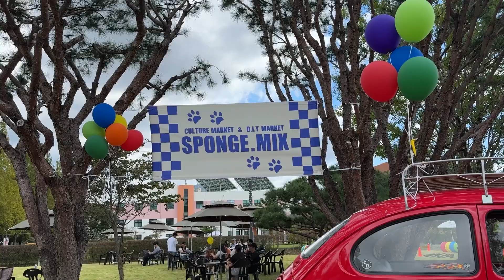신나는 업비트 그루브 펑키🎶🎷 하우스 음악ㅣGroovy Funky House Music @창원 가로수 스펀지파크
9월말에 창원 가로스 스펀지파크에서 진행된 Sponge.Mix 프로젝트에 DJ로 참여하게 되었습니다!
함께한 업체 대표님들과 아티스트, 초대해주신 Director/DJ 로지누나에게 감사를 표합니다💕🙏

PERFORMANCE:
DJ SLOWLIFE / DJ ROBE / ARTWORK / ART DM / GXD MAGIC / HANMA SYMPHONIC BAND
and 23 flea markets more...

SUPPORT:
창원청년비전센터 / 창원특례시